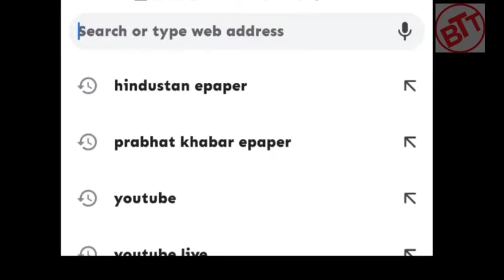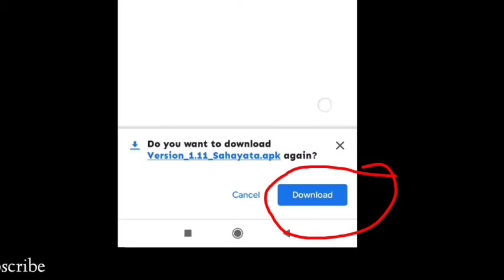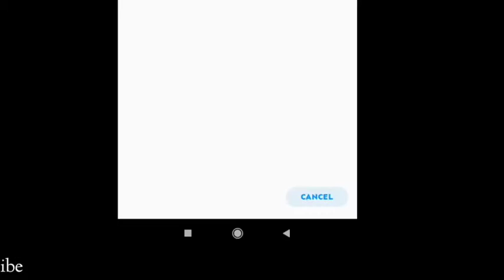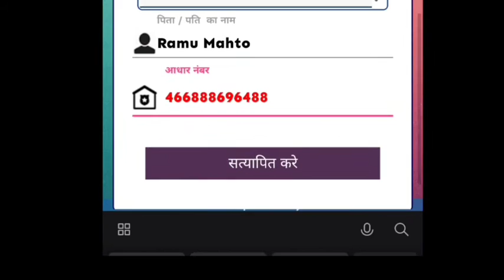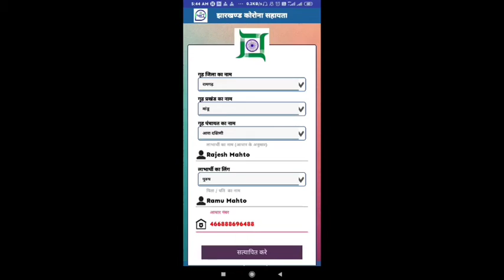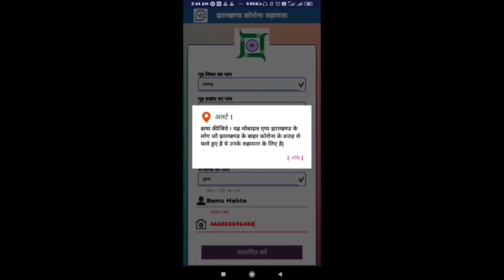Jharkhand Sahayata App | अब आसानी से करे install करे